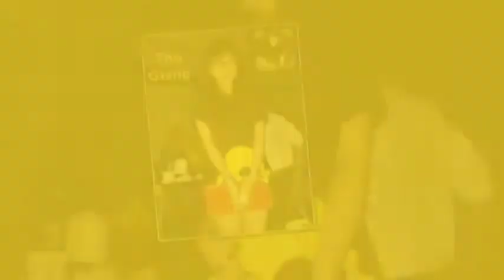slideshow tặng sinh viên đại học Cửu Long.mpg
riêng tặng sinh viên Khoa Ngữ văn và sinh viên Liên chi Hội Cà Mau trường đại học Cửu Long